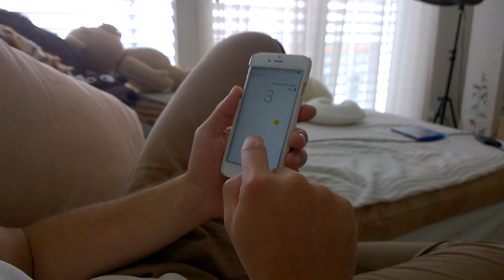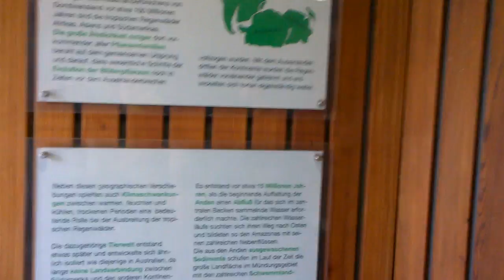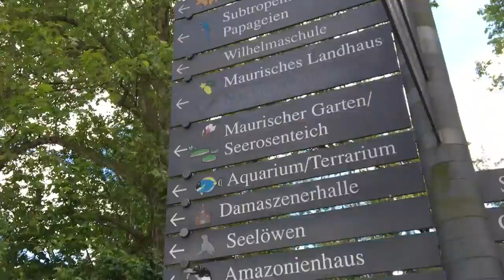Auf der SUCHE NACH GNUS im Zoo mit SUMAS - von Saftiges Gnu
Heute gehts auf in den Zoo. Ich hoffe dass ich Gnus auffinden werde. Dann kann ich euch mal eure Verwandten zeigen und viele von euch sehen und erfahren was ein Gnu ist und wie es überhaupt aussieht.
Viel Spaß wünscht euer Saftiges Gnu!